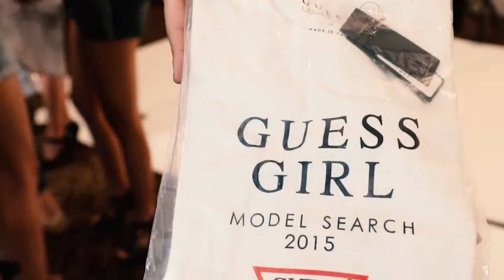GUESS GIRL MODEL SEARCH INDONESIA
Video Behind the scene for GUESS Girl Model Search
Video by Rudy Ferdianrus